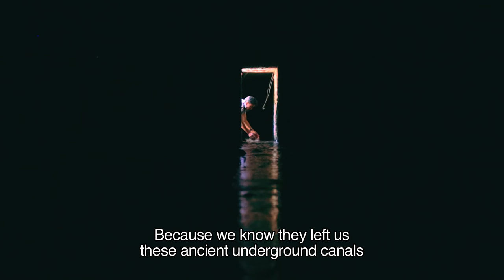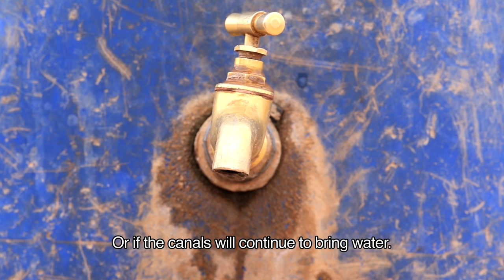300kmSouth - Imider has a speech !